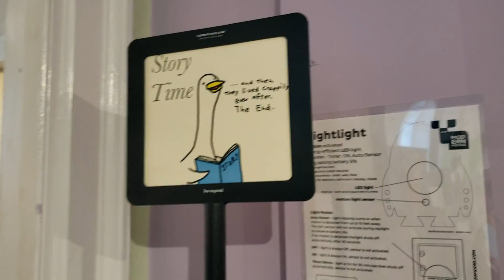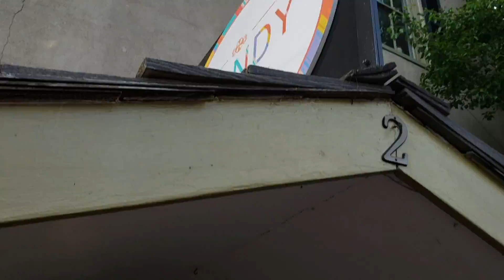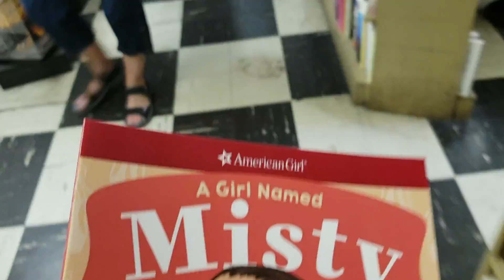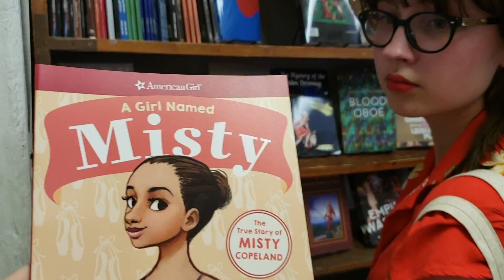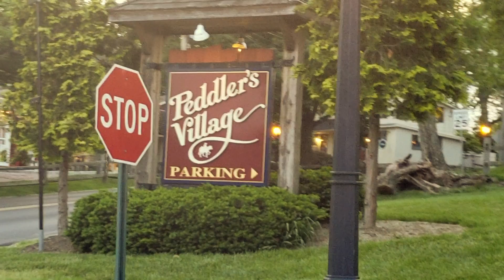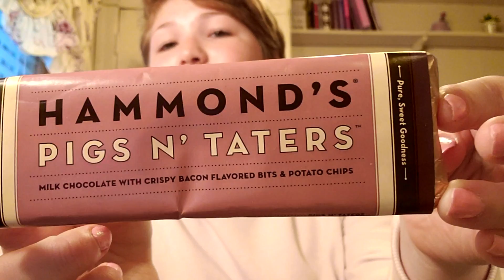New Hope with the Morgans!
Happy Birthday, Mossy!

melodyrossiter